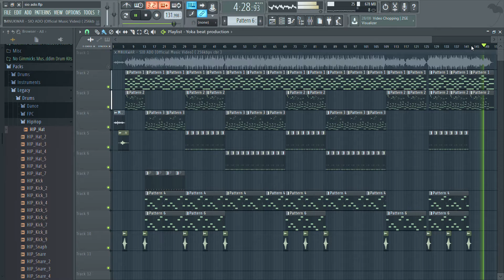MNUKWAR - SIO ADO (Karoke/Beat Only)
"MNUKWAR - SIO ADO"

Nada dasar : E mayor

--- Prod by Bang Yhoka Production ---

*Gunakan headphone/headset/speaker untuk kualitas audio yang lebih bagus

- Laptop : ASUS X556U
- Windows : 10
- Ram : 8 Gb
- Rom : 2 Tb
- Fruity Loops : FL Studio 12 Producer Edition
- Recording : Game Box Internal PC Recording
- Vedeo Editing : Kinemaster Mobile

--- Q&A ---
Q : Beat maker profesioal kah?
A : Bukan, saya masih pemula
Q : Kaks orang timur kah?
A : Saya kelahiran Jawa tapi sudah 18 tahun di Papua
Q : Kenapa tidak ada liriknya?
A : Sengaja agar penonton mendengarkan lagu originalnya dulu, setelah itu kalau mau cover lagunya dengan beat hasil remake saya, silahkan
Q : Minta .flp atau aplikasi FL Studio nya boleh?
A : Boleh, tapi traktir ngopi dan makan dulu ya... 🙏😊
Q : Minta nomor wa boleh?
A : Boleh, akan saya kasih melalui IG
Q : Boleh rekomendasi lagu selain lagu timur kah?
A : Boleh, tapi mohon maaf apabila nanti ada yang tidak teruploud karena beberapa kendala seperti plugin yang terbatas. Jadi lebih baik untuk merekomendasikan lagu-lagu yang simple saja ya...
Q : Kaks kenapa jarang uploud?
A : Maklum saya kerja sendiri, jadi susah untuk manage waktu uploud